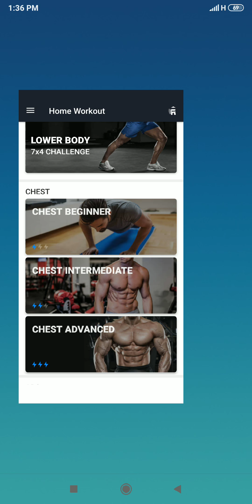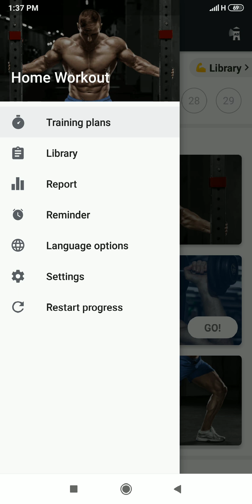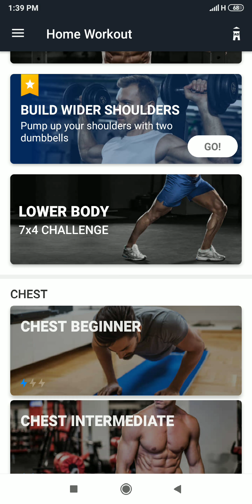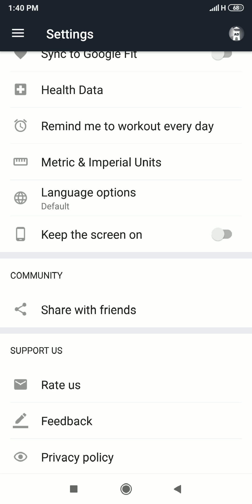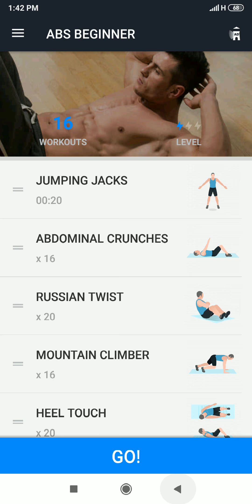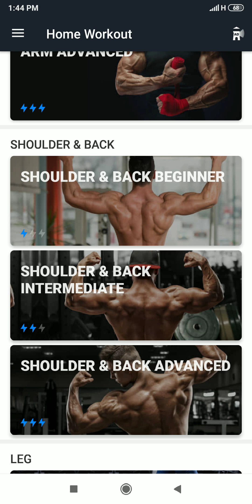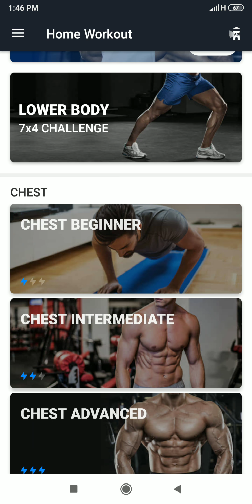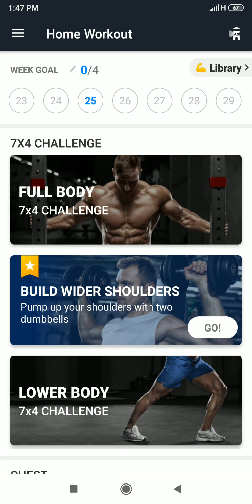Home Workout for Beginners App Review (Bangla)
Home Workouts full Apk Review - GYM for Everyone's
Title: Home Workout No Equipment App Review in Bangla । my show

About this App:
Home Workouts provides daily workout routines for all your main muscle groups. In just a few minutes a day, you can build muscles and keep fitness at home without having to go to the gym. No equipment or coach needed, all exercises can be performed with just your body weight.

The app has workouts for your abs, chest, legs, arms and butt as well as full body workouts. All the workouts are designed by experts. None of them need equipment, so there's no need to go to the gym. Even though it just takes a few minutes a day, it can effectively tone your muscles and help you get six pack abs at home.

The warm-up and stretching routines are designed to make sure you exercise in a scientific way. With animations and video guidance for each exercise, you can make sure you use the right form during each exercise.

Stick with our home workouts, and you will notice a change in your body in just a few short weeks.

Features
*Warm-up and stretching routines
*Records training progress automatically
*The chart tracks your weight trends
*Customize your workout reminders
*Detailed video and animation guides
*Lose weight with a personal trainer

Bodybuilding App
Looking for a bodybuilding app? No satisfied bodybuilding app? Try our build muscle app! This build muscle app has effective muscle building workout, and all muscle building workout is designed by expert.

Strength Training App
It's not only just a build muscle app, but also a strength training app. If you are still looking for muscle building workout, muscle building apps or strength training app, this muscle building apps is the best one you can find among the muscle building apps.

Home Workouts for Men
Want effective home workouts for men? We provide different home workouts for men to workout at home. The home workout for men is proven to help you get six pack abs in a short time. You'll find the home workout for men that most suitable for you. Try our home workout for men now!

Fat Burning Workouts & Hiit Workouts
The best fat burning workouts & hiit workouts for better body shape. Burn calories with fat burning workouts, and combine with hiit workouts to get the best results.
Multiple Exercises
Pushups, squats, sit ups, plank, crunch, wall sit, jumping jacks, punch, triceps dips, lunges...
Fitness Coach
All workouts are designed by professional fitness coach. Workout guide through the exercise, just like having a personal fitness coach in your pocket!

Updated March, 2019
Size 10M
Install 50,000,000+
In-app Products BDT 220.00 - BDT 3,400.00 per item
Offered By
Leap Fitness Group
UNIT047/F, BRIGHT, WAY TOWER, NO.33 MONG KOK ROAD KOWLOON Hong Kong Box 957

আপনাদের ব্যবসা প্রতিষ্ঠান,দোকান,বিনোদন কেন্দ্র,পার্ক, রেস্টুরেন্ট, হোটেল,শপিংমল,স্কুল,ইলেকট্রনিক শো-রুম,ফার্নিচার শো-রুম এছাড়া যে কোন প্রোডাক্টের বা পন্যের প্রচার বা ভিডিও করার জন্য  অনুগ্রহ করে যোগাযোগ করুন এই নম্বরে।

▬▬▬▬▬▬▬▬ஜ۩ my show ۩ஜ▬▬▬▬▬▬▬
Mohammad Younus
Owner of my show